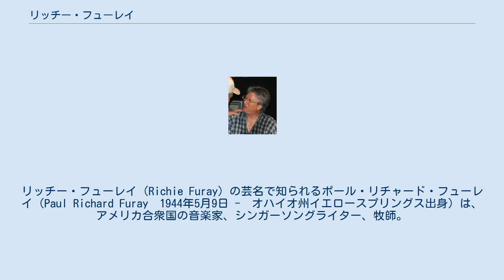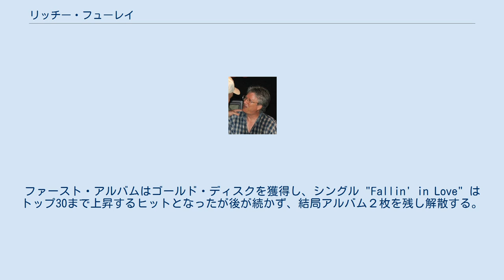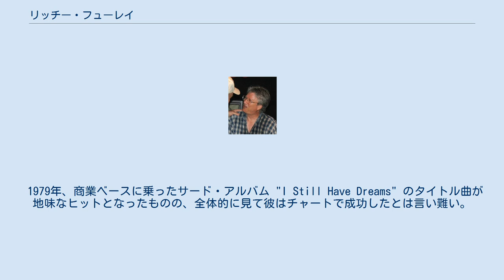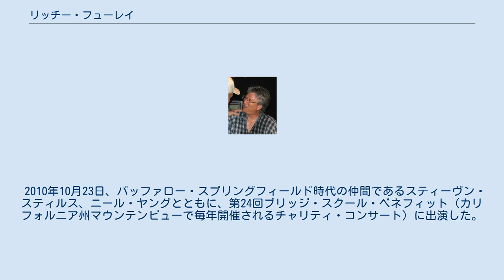リッチー・フューレイ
バッファロー・スプリングフィールドのメンバー
リッチー・フューレイ（Richie Furay）の芸名で知られるポール・リチャード・フューレイ（Paul Richard Furay　1944年5月9日 -　オハイオ州イエロースプリングス出身）は、アメリカ合衆国の音楽家、シンガーソングライター、牧師。
バッファロー・スプリングフィールド、ポコなどのバンドで活躍した。
現在のアメリカ音楽界にも多くの影響を残した1970年代ウェストコースト・ロック界の登場人物のひとり。
 スティーヴン・スティルスらとともにニューヨークの有名なナイトクラブ Cafe Au Go Go の専属バンド Au Go Go Singers のメンバーとして活動。
その後、スティルス、ニール・ヤングらとバッファロー・スプリングフィールドを結成。
 1960年代後半、ジム・メッシーナ、ランディ・マイズナーらとともにカントリーロックバンド、ポコを結成。
このバンドは後の多くのカントリーロック・バンドに多大な影響を与えた。
フューレイのペンによる "Pickin' Up The Pieces"、"Good Feelin' To Know" といった曲はカントリーロックにおけるクラシックとなり、後に様々なコンピレーション・アルバムに採り上げられた。
 1974年にポコを脱退。
J.D.サウザー、クリス・ヒルマンとともにサウザー・ヒルマン・フューレイ・バンドを結成。
ファースト・アルバムはゴールド・ディスクを獲得し、シングル "Fallin' in Love" はトップ30まで上昇するヒットとなったが後が続かず、結局アルバム２枚を残し解散する。
この頃、バンド仲間だったアル・パーキンスの勧めで熱心なクリスチャンとなる。
 1976年、リッチー・フューレイ・バンドを結成、アルバム "I've Got a Reason" をリリース。
このアルバムはクリスチャンとしてのフューレイの思想を色濃く反映したもので、このアルバムによりフューレイはクリスチャン・ロックのパイオニアとして認知されることになる。
 1979年、商業ベースに乗ったサード・アルバム "I Still Have Dreams" のタイトル曲が地味なヒットとなったものの、全体的に見て彼はチャートで成功したとは言い難い。
また、ツアーに疲れたことと、彼の苦悩が家族にも影響を及ぼしたことで、一時的に音楽活動を休止する。
 1980年以降、フューレイはコロラド州ブルームフィールドにあるカルバリー・チャペルで牧師として活動しながら、ソロ・アーティストとして、また時折ポコを再結成して演奏している。
 2006年にリリースした "The Heartbeat of Love" は、現在のフューレイの視点から彼のルーツであるカントリーロックに立ち返った作品である。
この年の夏にはアメリカやリンダ・ロンシュタットの前座としてツアーも行った。
 2007年、新編成のリッチー・フューレイ・バンドでツアーを行い、コロラド州ボルダー、およびデンバーのブルーバード・シアターの2ヶ所での演奏を収録した2枚組ライブ・アルバム"ALIVE"をリリースした。
このライブにはフューレイのレパートリー29曲が収録されている。
 リッチー・フューレイ・バンドは2008年から2009年も活発に活動し、2009年春、カリフォルニア州インディオで開催されたステージコーチ・フェスティバルにおいて、ポコのステージにオリジナル・メンバーのフューレイ、ジム・メッシーナ、ジョージ・グランサムに加えて、ティモシー・B・シュミットが参加。
黄金時代のラインナップによる再結成ライブが実現した。
 2010年10月23日、バッファロー・スプリングフィールド時代の仲間であるスティーヴン・スティルス、ニール・ヤングとともに、第24回ブリッジ・スクール・ベネフィット（カリフォルニア州マウンテンビューで毎年開催されるチャリティ・コンサート）に出演した。